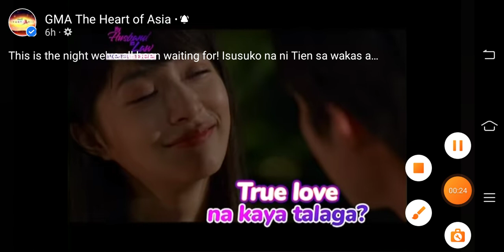My husband in law teaser march 3 2022